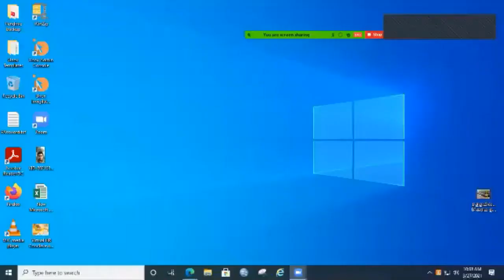FIREBIRD'S HR Conclave - 2021 on 27th March 2021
FIREBIRD'S HR Conclave - 2021 organized by the Firebird Institute of Research in Management on 27th March 2021